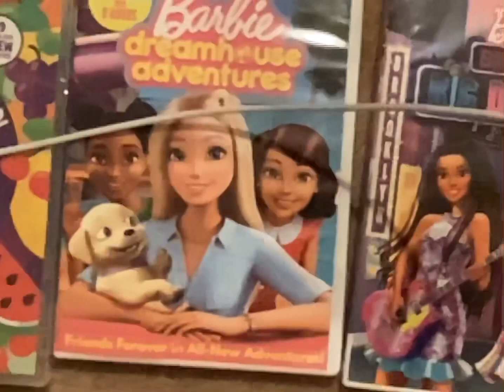What I got For Christmas 2022 Dedicated to Ninja Kidz TV🤶🎅🎄🎁🥷